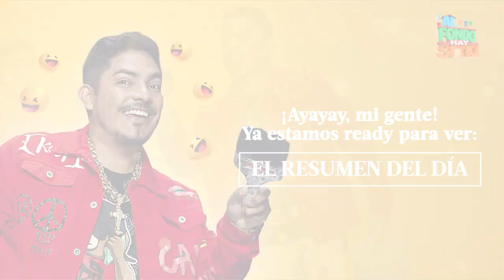AL FONDO HAY SITIO 10 | Resumen del día (07/08/23) | América Televisión